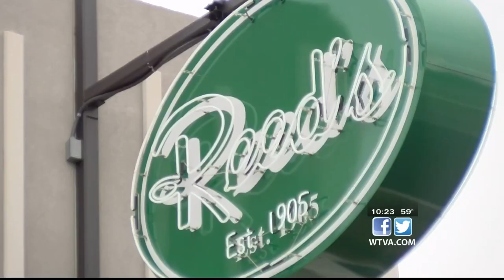Reed's Department Store moves out of mall, opens new store